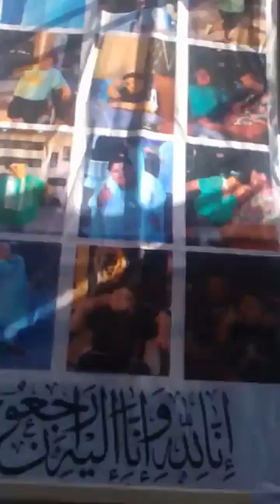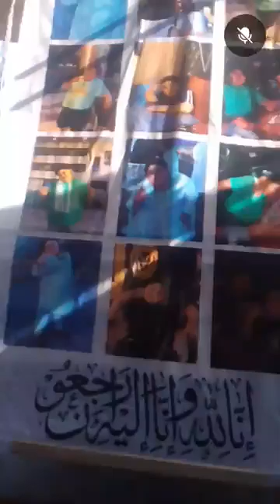عامل وليمة كبيرة على روح ابـنه ضاضا تصرف إنساني من المطرب إسماعيل الليثي بث مباشر